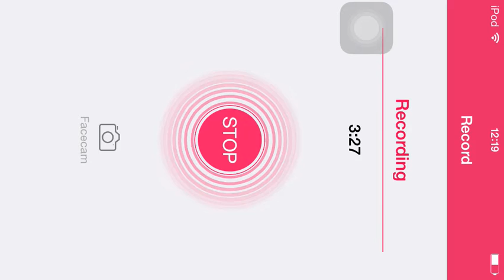Grand thieft auto 3 1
Omg this game is amazing!